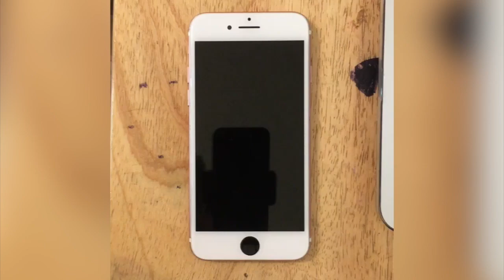Press home to open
Hey Apple! I think I found a new glitch in iOS. Thanks for giving me an easier way to repair my iPhone!